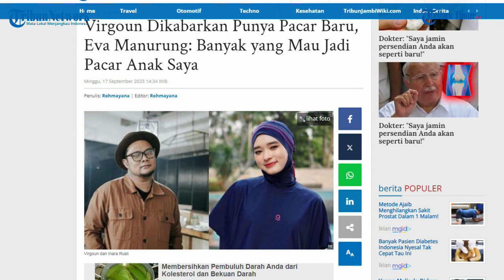Skandal Selingkuh Masih Panas, Virgoun Disebut Punya Pacar Baru Padahal Belum Sah Ceraikan Inara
TRIBUN-TIMUR.COM - Meski belum resmi bercerai dengan Inara Rusli, namun Virgoun dikabarkan sudah memiliki kekasih baru.

Meski belum diketahui siapa yang menajdi pacar baru Virgoun saat ini.
Menanggapi hal itu, Ibu Virgoun yakni Eva Manurung mengaku banyak wanita yang ingin menjadi istri Virgoun.(TRIBUN-TIMUR.COM)

Sumber:  TribunJambi.com
Narasi: Rasni Gani
Editor: Rahman